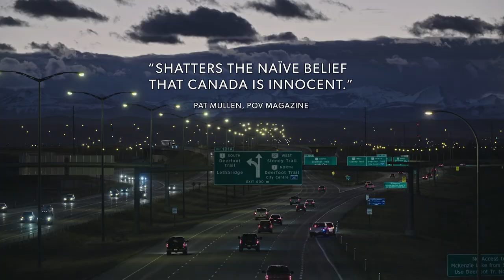CUFF.Docs 2020: NO VISIBLE TRAUMA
NO VISIBLE TRAUMA examines Calgary's deeply troubled police department and reveals the devastating consequences of unchecked police violence.

The documentary has been at the centre of controversy after a Calgary Police Officer filed an injunction to stop the documentary from screening at CUFF Docs Documentary Film Festival 2020. On November 24 the judge rejected the injunction, allowing CUFF to play the film as part of the festival with some necessary changes made.

We feel that this is an important documentary to share with Calgary to spark dialogue and positive change. This thoughtful and critically acclaimed film respectfully shows all sides of the story including positive change within Calgary Police Services. At CUFF, we feel that it is important to program thought-provoking films and we trust our audiences to make their own informed opinions upon viewing some of the more controversial films.

Audiences can stream NO VISIBLE TRAUMA on-demand from Nov 25 – Dec 1 across Alberta and Saskatchewan. Following the stream, you can watch a Q&A with the film's directors Robinder Uppal and Marc Serpa Francoeur, hosted by CUFF Lead Programmer Brennan Tilley.